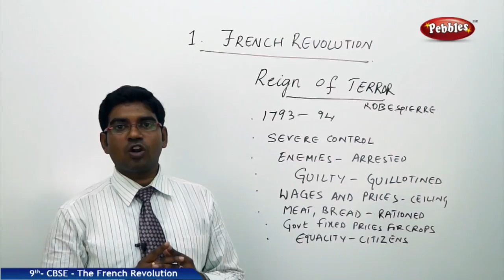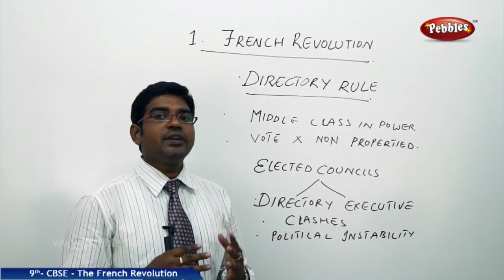Reign of Terror : The French Revolution | Social | CBSE Syllabus | Class 9